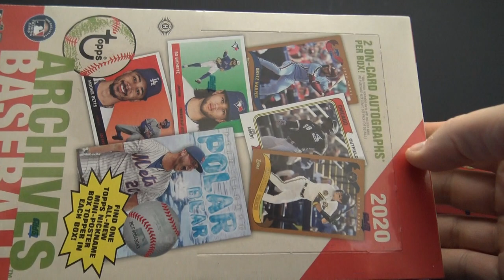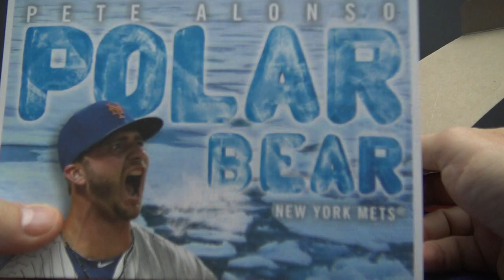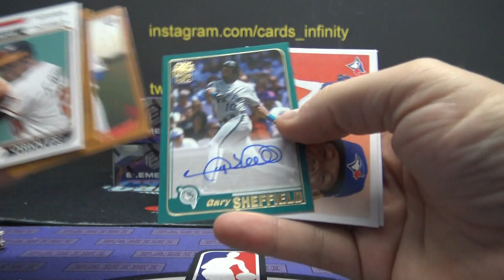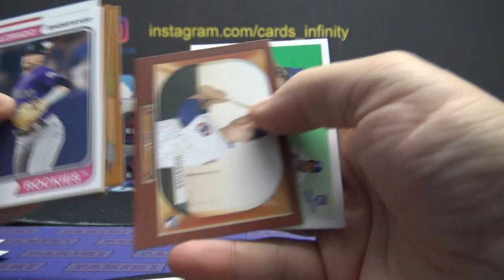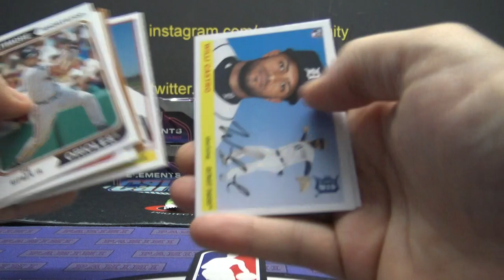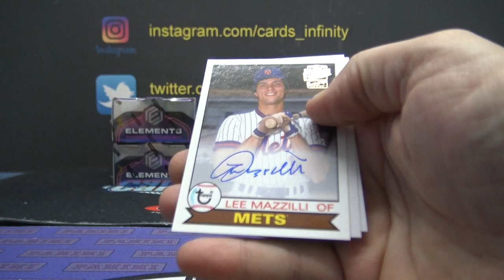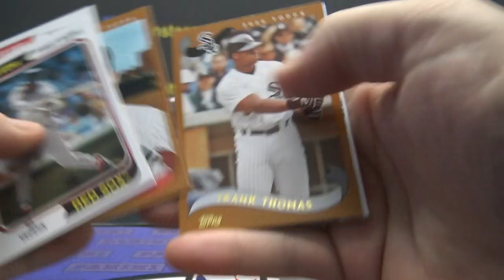SharksBob's 2020 Topps Archives MLB Baseball Box Break